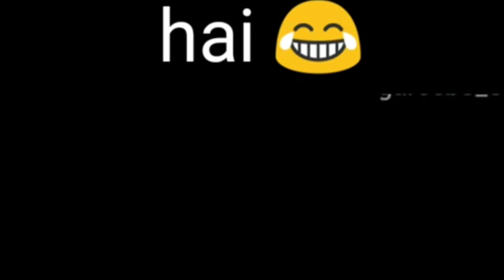2021 Best Meme Video 🤣🤣||Alteria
Hey guys,

 I have tried a new style full Comedy and entertaining video, hope you guys like it...

Editing:
Wondershare Filmora
Kinemaster
PsCc
Pixellab

My Achievement:
#53 Asia Conqueror Season 14
#78 Asia Terminator Season 12